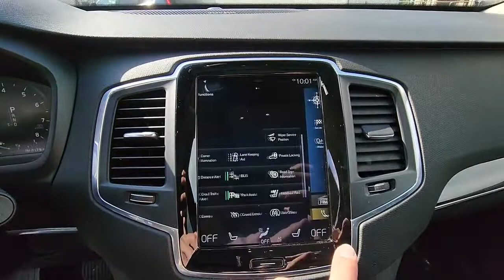2019 Volvo XC90 Summit, Westfield, Union, Newark, Scotch Plains, NJ 22953A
Used 2019 Volvo XC90 available in Summit, New Jersey at Smythe Volvo. Servicing the Westfield, Union, Newark, Scotch Plains, NJ.
2019 Volvo XC90 T5 Momentum - Stock#: 22953A - VIN#: YV4102PK9K1446715

Smythe Volvo
40 River Rd

***ONE OWNER***, ***CLEAN CARFAX***, AWD, 12.3 Digital Driver Display, harman/kardon Premium Audio, Multimedia Package, Navigation Pro, Wheels: 20 5-Double Spoke Alloy Matte Tech Black. Blue 2019 Volvo XC90 T5 Momentum AWD Automatic with Geartronic 2.0L 4-Cylinder Turbocharged DOHCbrbrbrAwards:br  * 2019 KBB.com 10 Best Luxury SUVs
Wheels: 18 5-Spoke Alloy in Sparkling Silver,Heated Front Bucket Seats,Leatherette Seating Surfaces,Radio: High Performance Audio System,4-Wheel Disc Brakes,Air Conditioning,Electronic Stability Control,Front Bucket Seats,Leather Shift Knob,Power Liftgate,Spoiler,Tachometer,3rd row seats: bucket,ABS brakes,Alloy wheels,Anti-whiplash front head restraints,Auto-dimming door mirrors,Automatic temperature control,Brake assist,Bumpers: body-color,Delay-off headlights,Driver door bin,Driver vanity mirror,Dual front impact airbags,Dual front side impact airbags,Four wheel independent suspension,Front anti-roll bar,Front dual zone A/C,Front fog lights,Front reading lights,Fully automatic headlights,Garage door transmitter: HomeLink,Genuine wood console insert,Genuine wood dashboard insert,Genuine wood door panel insert,Headlight cleaning,Heated door mirrors,Heated front seats,Illuminated entry,Knee airbag,Low tire pressure warning,Memory seat,Occupant sensing airbag,Outside temperature display,Overhead airbag,Panic alarm,Passenger door bin,Passenger vanity mirror,Power door mirrors,Power driver seat,Power moonroof,Power passenger seat,Power steering,Power windows,Radio data system,Rain sensing wipers,Rear air conditioning,Rear anti-roll bar,Rear dual zone A/C,Rear fog lights,Rear reading lights,Rear seat center armrest,Rear window defroster,Rear window wiper,Remote keyless entry,Roof rack: rails only,Security system,Speed control,Speed-sensing steering,Split folding rear seat,Steering wheel mounted audio controls,Telescoping steering wheel,Tilt steering wheel,Traction control,Trip computer,Turn signal indicator mirrors,Variably intermittent wipers,Auto-dimming Rear-View mirror,10 Speakers,Front Center Armrest w/Storage,AM/FM radio: SiriusXM,Premium audio system: Sensus Connect,Exterior Parking Camera Rear,Auto High-beam Headlights,Emergency communication system: Volvo On-Call,Lane departure: Lane Keeping Aid/Run-off Road Mitigation active,Apple CarPlay/Android Auto